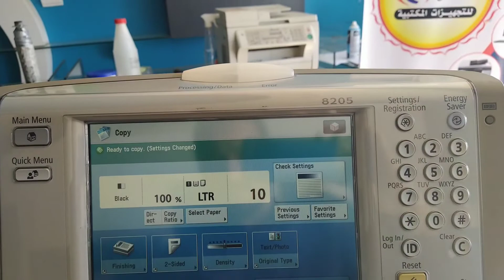Canon 8205 copy test